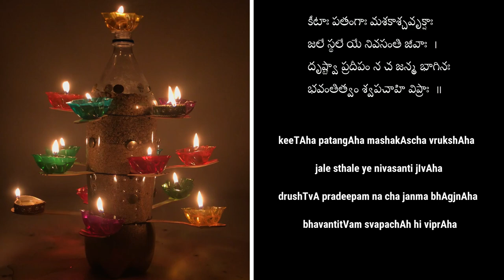KARTHIKA POURNAMI DEEPA SLOKAM | కార్తీక పౌర్ణమి శ్లోకం